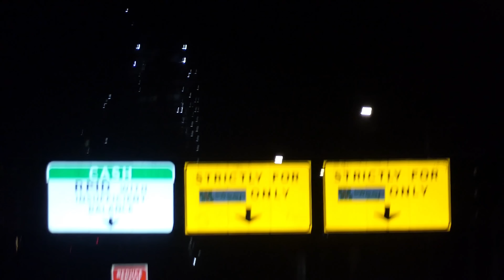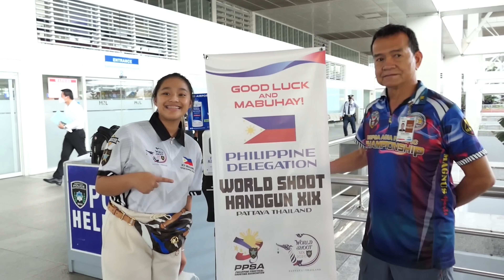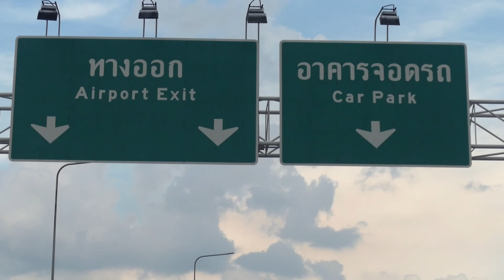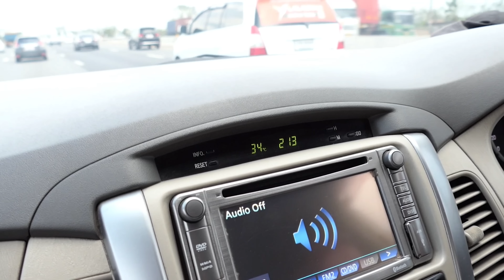DAY 1 | GOING TO THAILAND TEAM PHILIPPINES WORLD SHOOT 2022 XY MAXIMO